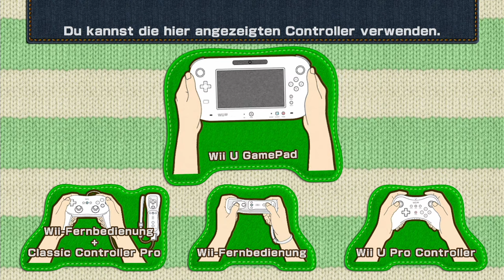Yoshi's Woolly World #01 - Die Entführung ♦ [Wii U/100%/4k/60FPS] ♦ Let's Play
Den Yoshis geht es gut und sie leben ruhig und in Frieden im Woll-Atoll.
Doch plötzlich taucht mal wieder Kamek auf und entführt die Yoshis. Nur der blaue und der rote Yoshi bleiben übrig und müssen nun aufbrechen um die anderen Yoshis wiede zu finden und erneut zusammen zu häkeln...
Ein neues Abenteuer beginnt!

►► Yoshi’s Woolly World orientiert sich vom Gameplay her stark an Yoshi’s Island. Herausragende Unterschiede sind die Nutzung des Controllers der Wii U, sowie ein Zwei-Spieler-Mehrspielermodus.
Die Story des Spieles beginnt damit, dass Kamek erscheint, die friedlich am Yoshi-Atoll lebenden Woll-Yoshis zu einzelnen Wollknäueln auftrennt und entführt.
Der Spieler steuert den Dinosaurier Yoshi durch verschiedene Level, wie Gebirge, Täler und Höhlen, die allesamt in Garn-Optik gehalten sind. Dabei interagiert Yoshis Zunge mit Objekten, um Gegner wie Piranha-Pflanzen zu bekämpfen und Geheimgänge zu finden. So ist es möglich, bestimmte aus Garn bestehende Dinge wie Wände mit Yoshis Zunge aufzutrennen, um neue Wege begehbar zu machen. Laut Ebisu gibt es in dem Spiel keine Zeitbegrenzung, da der Spieler die aus Garn bestehende Welt entdecken soll. Yoshi kann sich dabei beispielsweise in ein Flugzeug oder einen Regenschirm verwandeln. Es wird außerdem die Möglichkeit geben, zwischen dem klassischen Modus und dem „Entspannt“-Modus zu wechseln. Während der klassische Modus das gewöhnliche Gameplay bietet, kann man im „Entspannt“-Modus mit einem geflügelten Yoshi durch die Welten fliegen und so etwaigen Gefahren ausweichen. ◄◄

►► Mein Equipment ◄◄
● SNES / N64 / Wii / Wii U / Xbox / Xbox 360 / Xbox One
● RØDE NT2-A
● Presonus Audiobox 22 VSL
● AverMedia Live Gamer Extreme
● MSI Afterburner
● Sagaras Scriptmaker / AviSynth / MeGUI / Audacity
● 1&1 VDSL 50

►► Ihr könnt mich jederzeit gerne kontaktieren! ◄◄
●Skype: Utgardus

►► Das Video gefällt euch? Dann würde mir ein Kommentar, ein Abo oder auch eine Bewertung sehr gefallen. Bei Nichtgefallen natürlich auch eine negative Bewertung. Dann aber auch bitte mit konstruktiver Kritik ;) ◄◄